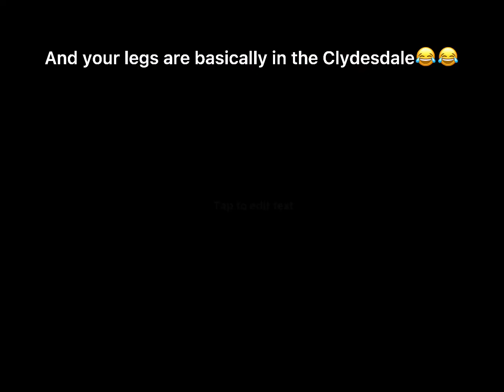Things I noticed in hrt on a Clydesdale😂